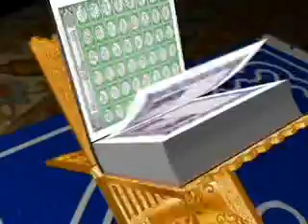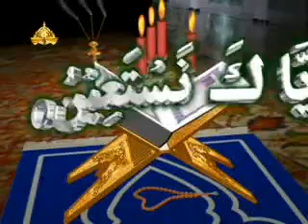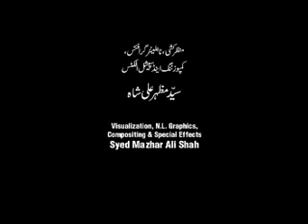Chapter 1 Surah Al Fatihah The Opening